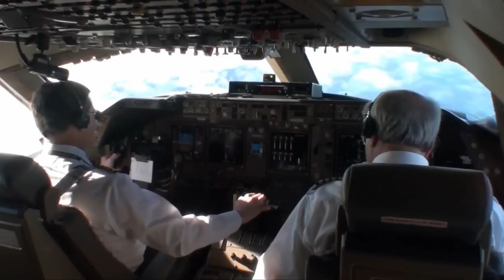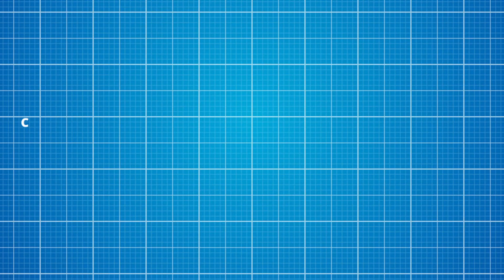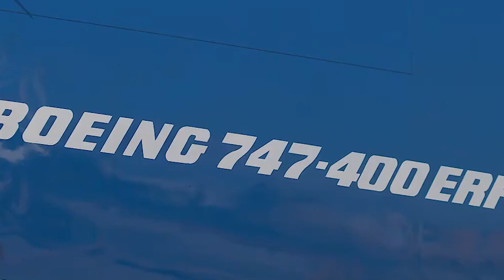The Timeless Legacy of the Boeing 747: The Queen of the Skies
✈️ The Legendary Boeing 747: A Journey Through Aviation History 🌍

Join us as we explore the incredible story of the Boeing 747, affectionately known as the Queen of the Skies. From its groundbreaking debut in 1969 to its modern role in cargo and specialized missions, this iconic aircraft has shaped the world of aviation like no other.

In this video, we’ll cover:
🛫 The birth and early innovations of the 747
🔧 Technological advancements and the evolution of its design
🌟 The cultural and economic impact of the aircraft
📦 The modern giant—the 747-8 and its role today
🧩 Fun facts, record-breaking flights, and pop culture appearances
🚀 What the future holds for this legendary aircraft

Chapters:

0:00 - 0:19 - Introduction
0:20 - 1:24 - Birth of an Icon

1:25 - 2:31 - The Early Models

2:32 - 3:48 - Technological Advancements
3:49 - 6:02 - The Modern Giant
6:03 - 7:29 - Cultural and Economic Impacts

7:30 - 8:49 - The Future of the 747

8:50 - 9:27 - Fun Facts and Trivia
9:28 - 10:10 - Conclusion

Whether you're an aviation enthusiast, a history buff, or just curious about how this aircraft transformed global travel, this video is packed with fascinating insights and stunning visuals.

💬 Share your favorite Boeing 747 memories in the comments—did you ever fly on one? Let’s celebrate this engineering marvel together!